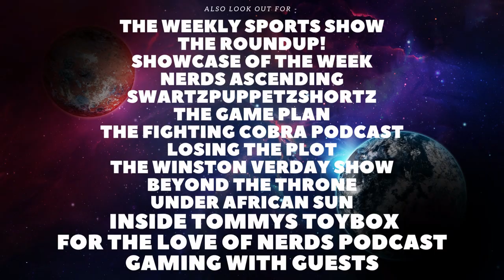Vice City SERIES in the Works!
Welcome back to the Channel. In todays video we will be talking about the Vice City show that is in the works.